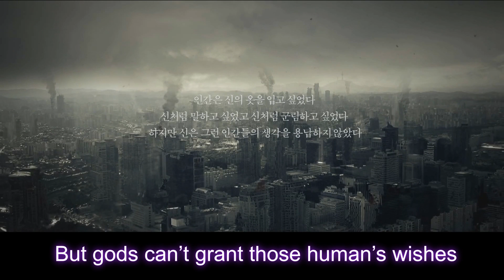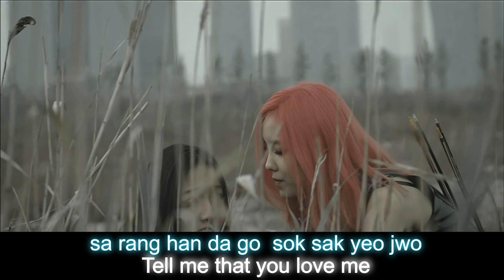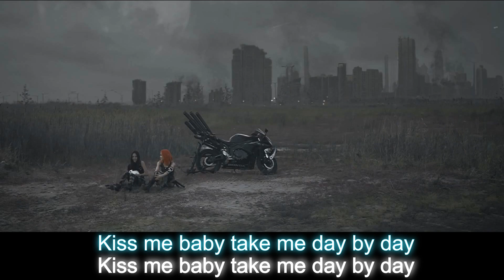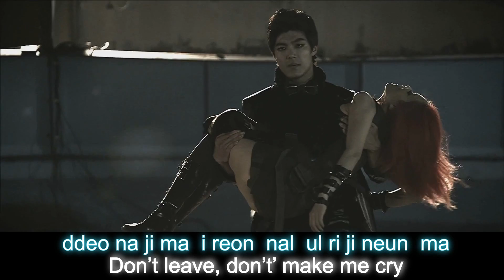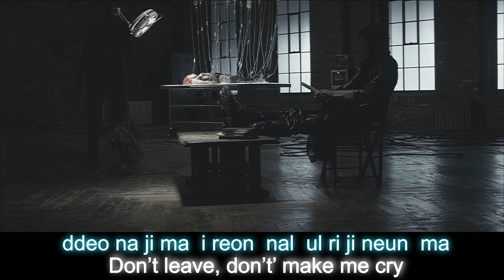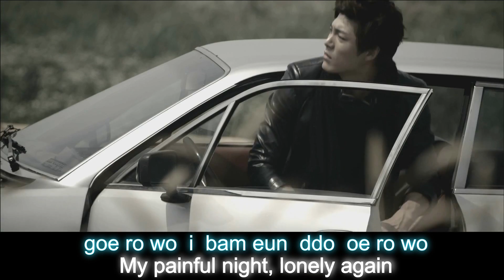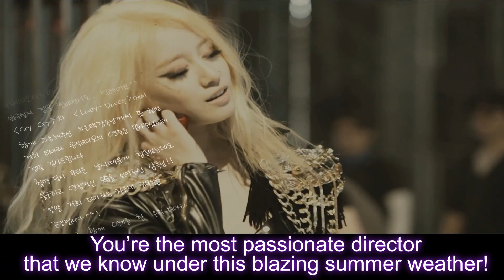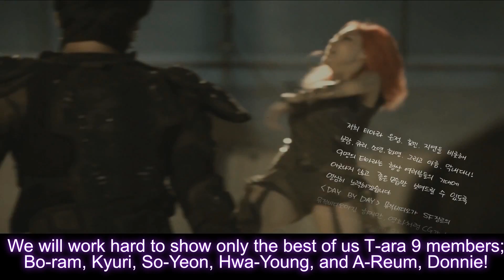[Kpopflow] (HD 1080P) T-Ara - Day By Day (Eng Sub)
Album : DAY BY DAY
Released : Jul.03.2012

Track 1 : DAY BY DAY (Title) ←――― Now Watching ♬
Track 2 : HOLIDAY
Track 3 : 떠나지마 (Don't leave me)
Track 4 : HUE
Track 5 : 사랑놀이

Lyrics by An Young-Min
Composed by Jo Young-Su, Kim Tae-Hyun
Translated by SuJi, Ashley
Distributed by Core Contents Media
Music video directed by Cha Eun-Taek

The copyright of this clip does not belong to us
And the copyrights (lyricist, composer, film director, and distributor) of each clip are identified on the video.